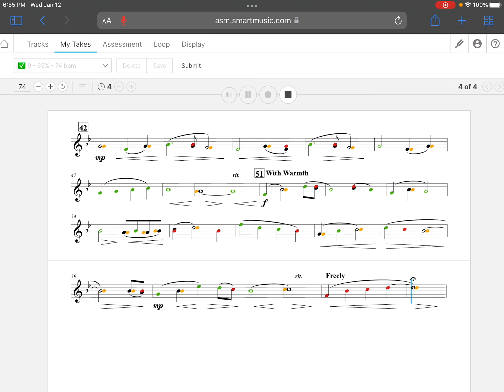Lullaby for band oboe